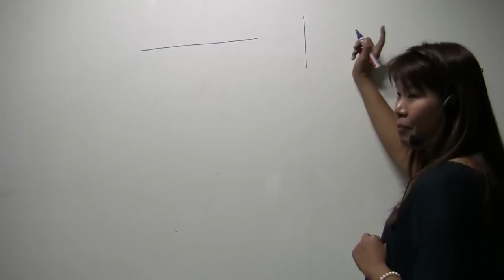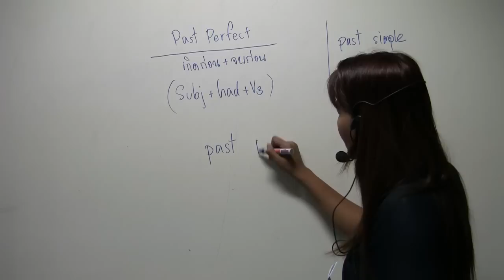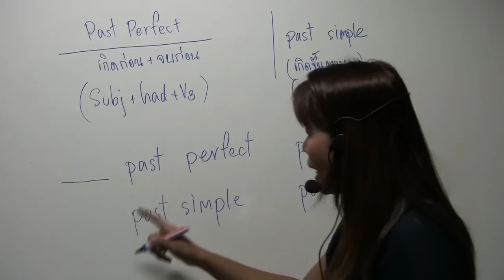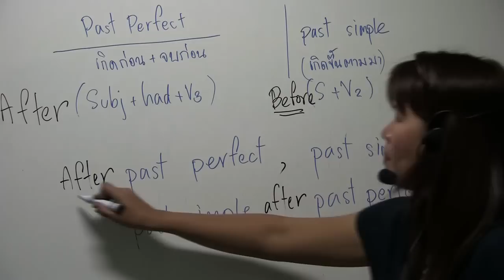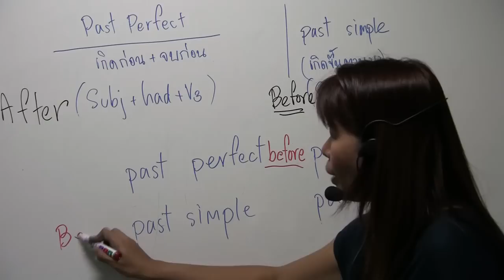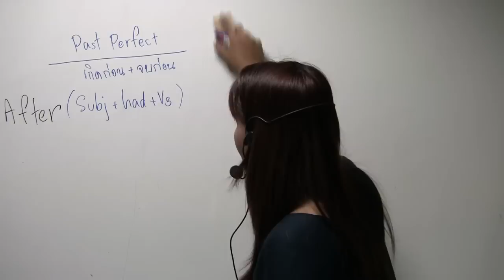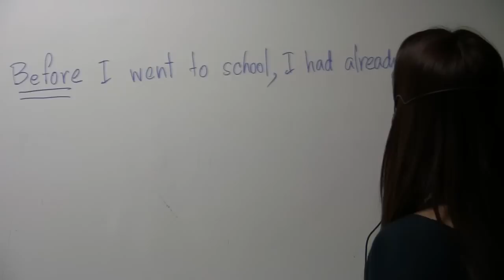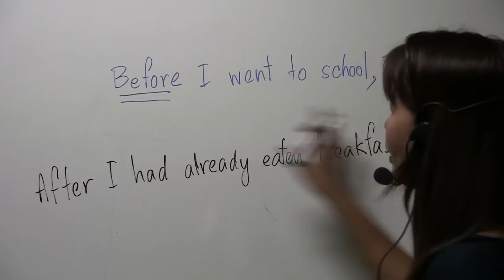Supergoal M 4 Unit 10 part 1